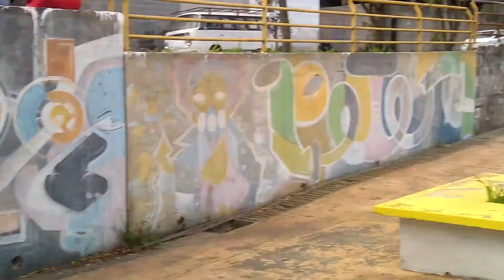🍁TREINO VLOG/NIVER DO BEBEL🍁